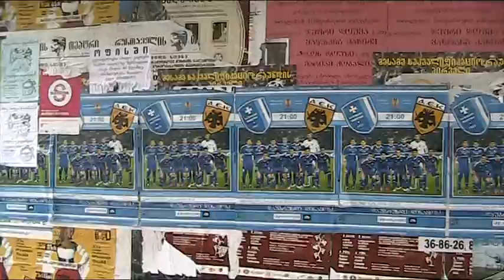aek365.gr Tbilisi Town AEK